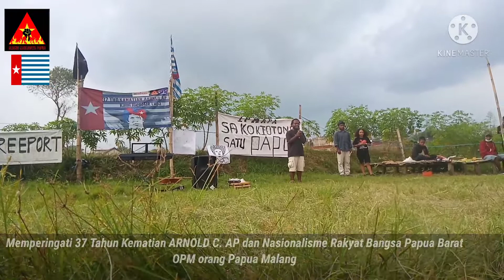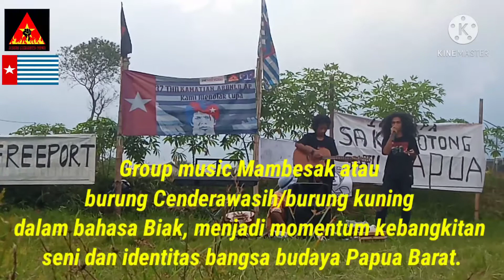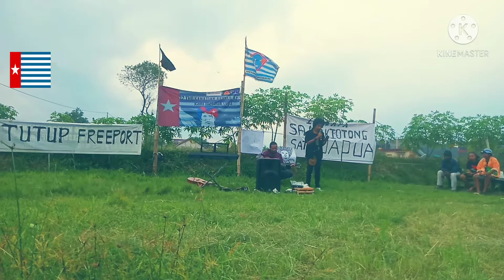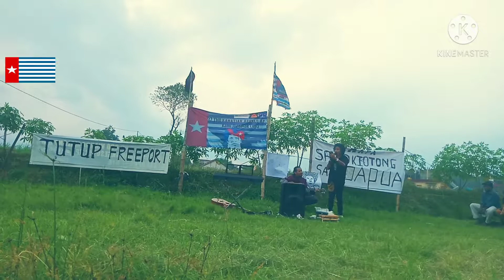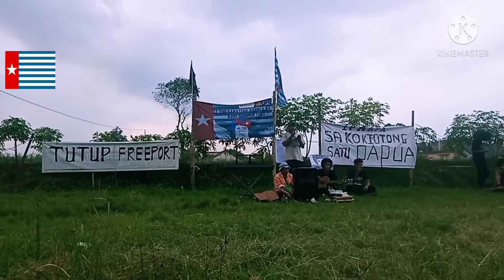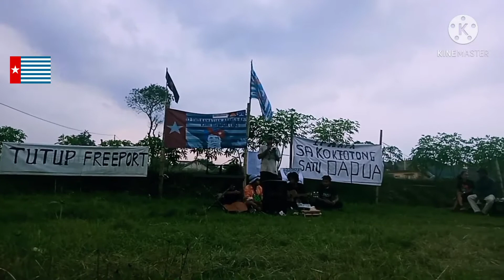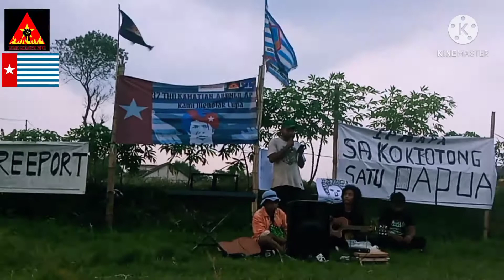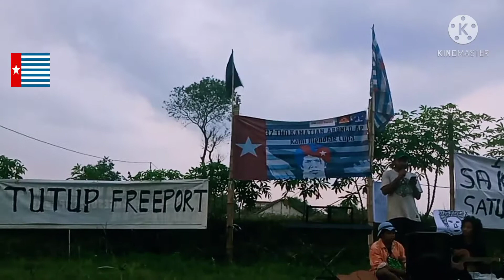memperingati hari kematian Arnold C Ap dan mambesak yg ke 37 1984-2021